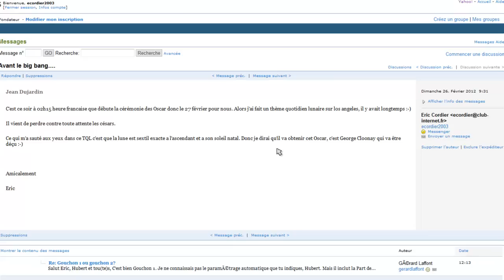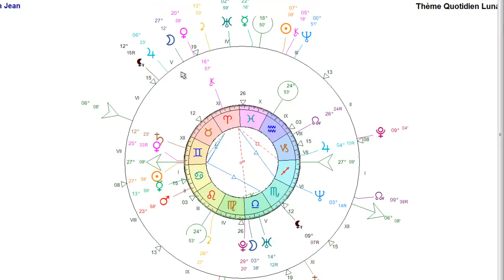Mail envoyé l'aveil de la victoire de Jean Dujardin aux Oscars (Yahoo groupe)...